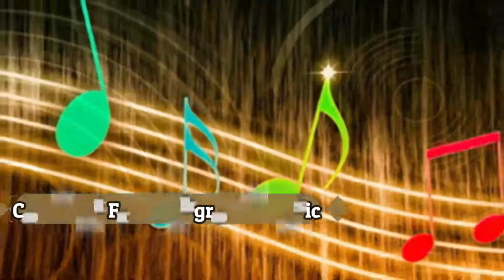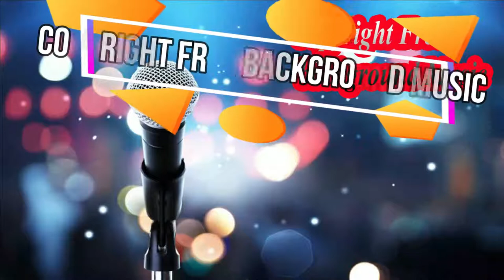Beach Buggy Smith The Mister Copyright Free New music YouTube Video For Content Creators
Hello Guys'
Beach Buggy  Smith The Mister Copyright Free background Music YouTube free  For Content Creators